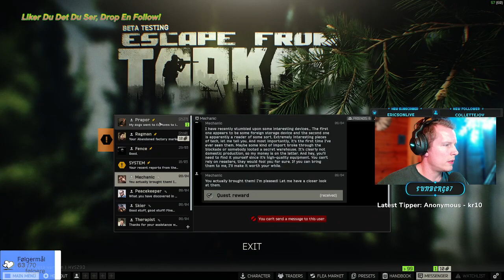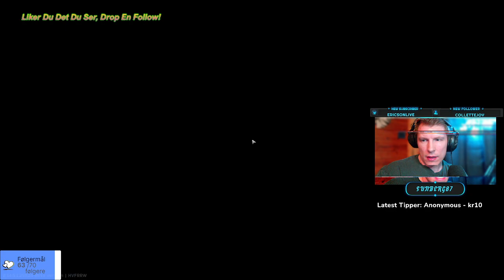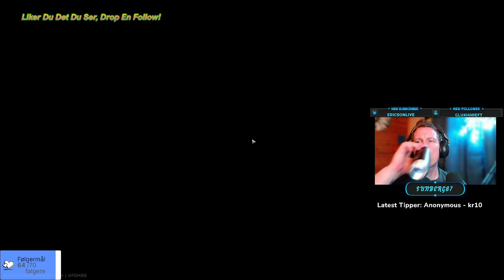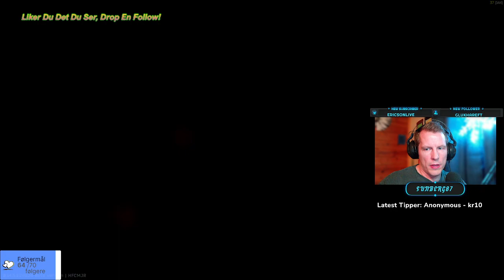Kvelds tid i Tarkov!